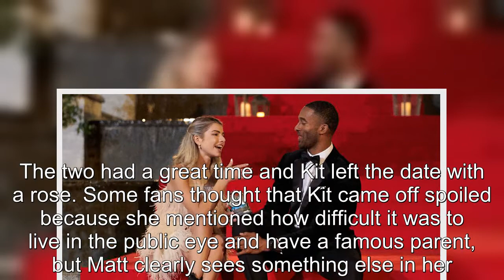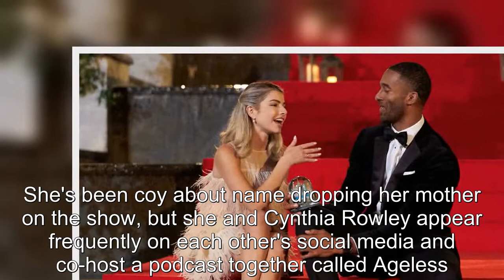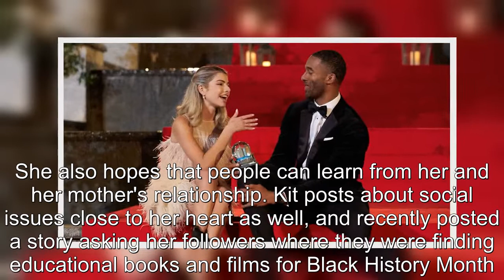Bachelor Kit Keenan Can Surf in High Heels (& Other Cool Facts About Her)